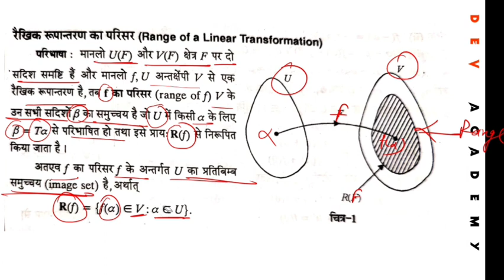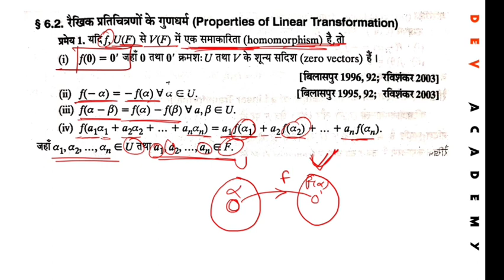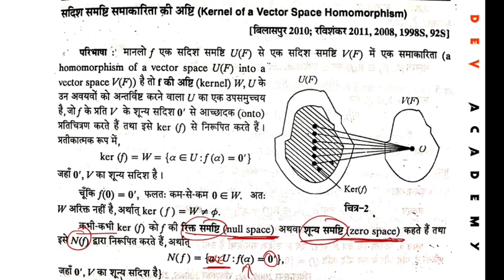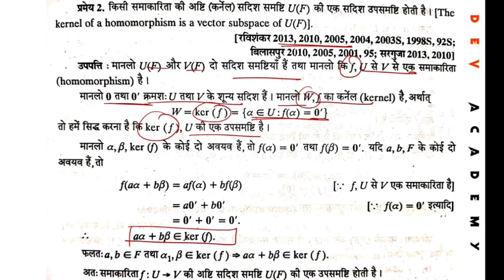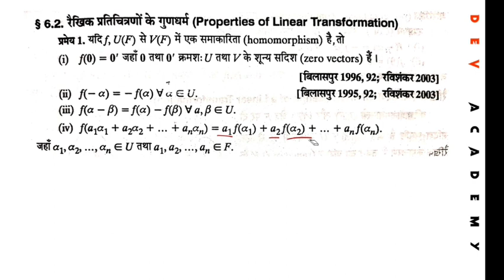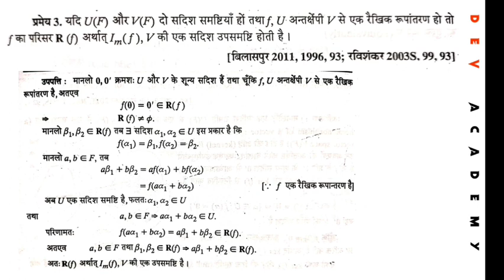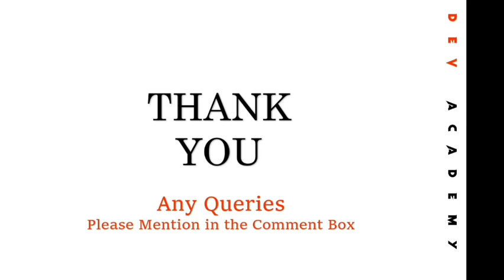BSc 3rd Year Maths in Hindi | अमूर्त बीजगणित | रैखिक रूपांतरण | 2022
BSc 3rd Year Maths in Hindi | Abstract Algebra | Linear Transformation | 2022

Dosto Is Video Me Maine Apko B.Sc. 3rd Year MATHEMATICS Ki 2nd Book ABSTRACT ALGEBRA Ka Topic LINEARTRANSFORMATION Ko Samjhane Ki Puri Kosis Ki Hai Ummid Hai Apko Ye Video Pasand Aayegi

दोस्तों इस वीडियो में मैंने आपको बीएससी तृतीय वर्ष गणित की बुक अमूर्त बीजगणित का टॉपिक रैखिक रूपांतरण को समझाने की पूरी कोशिश की है उम्मीद है आपको ये वीडियो जरूर पसंद आएगी